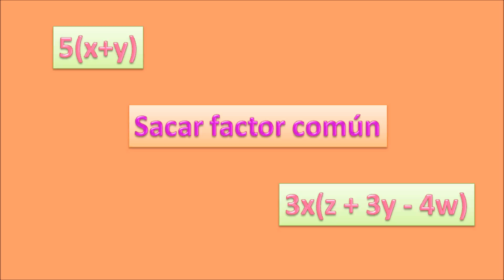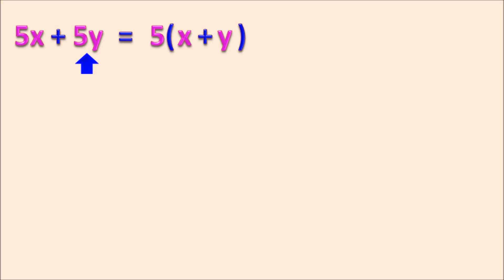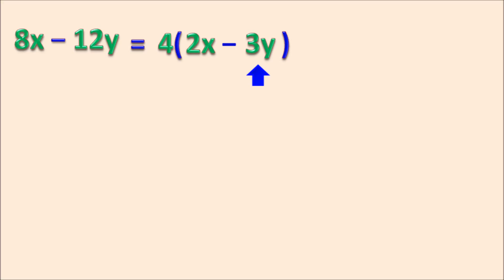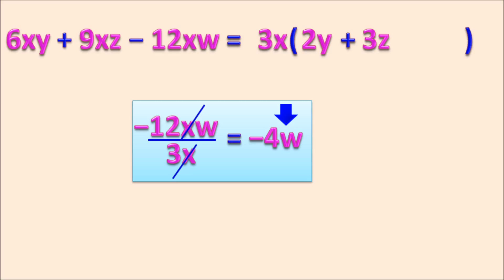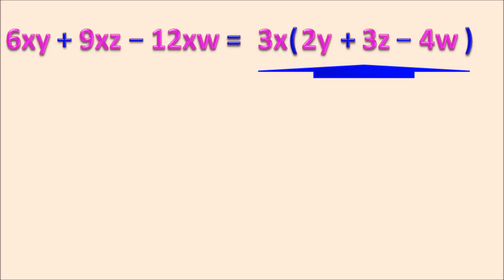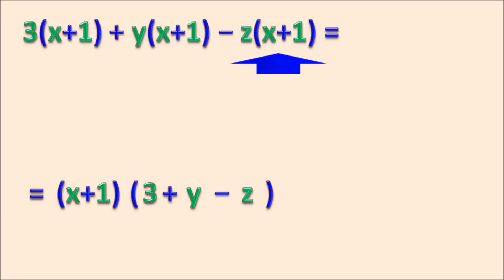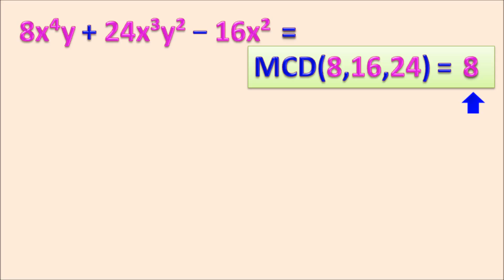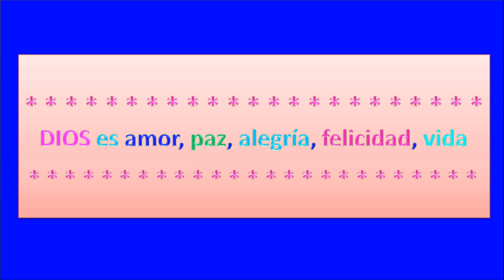Sacar factor común